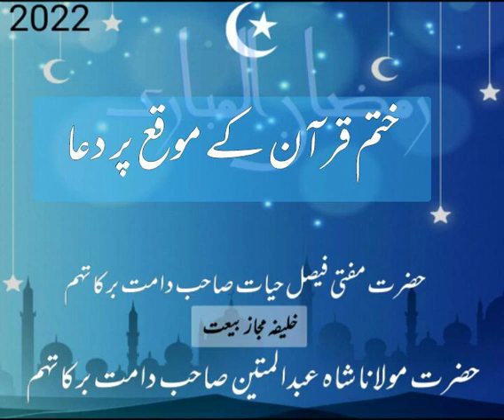Khatam Quran ke mouqe pr dua || ختم قرأن کے موقع پر دعا || Hazrat Aqdas Mufti Faisal Hayat saheb db